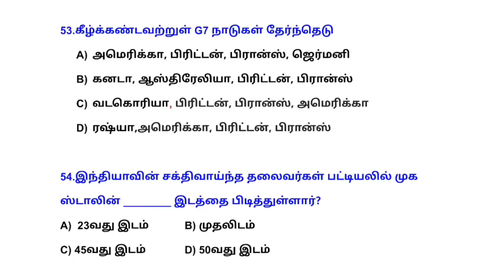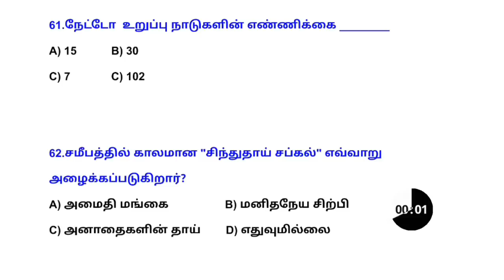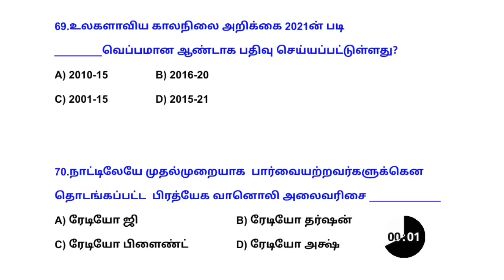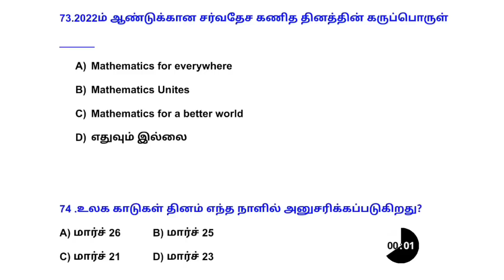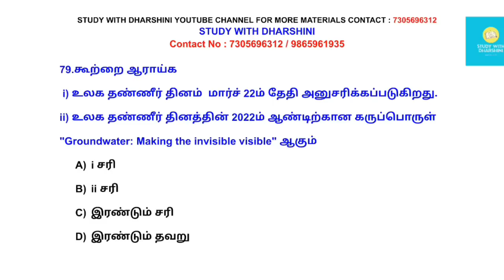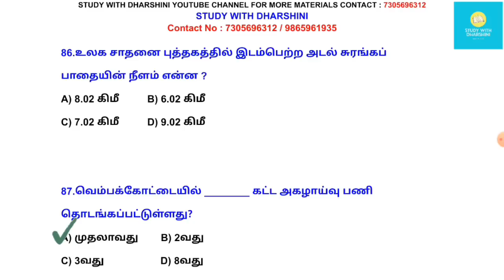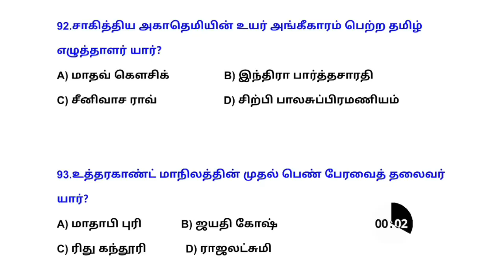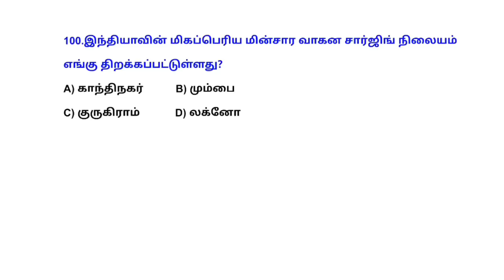Current affairs test | PART -2 | in Tamil | Tnpsc | TET | Tnusrb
👮 Tnusrb PC TEST BATCH : Fees : ₹300 [Last date to join : 5 August]

🎯payment details.
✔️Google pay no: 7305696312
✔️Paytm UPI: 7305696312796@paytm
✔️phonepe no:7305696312